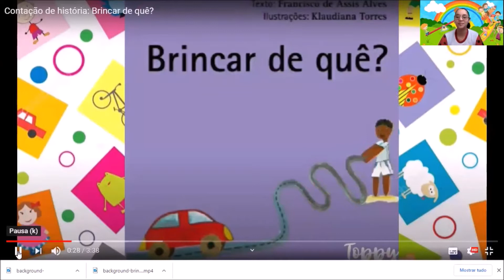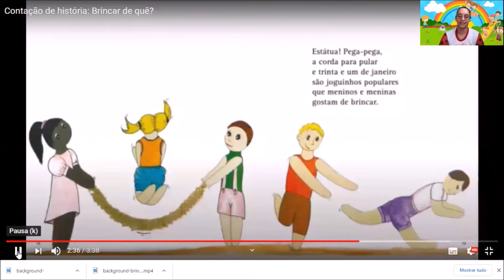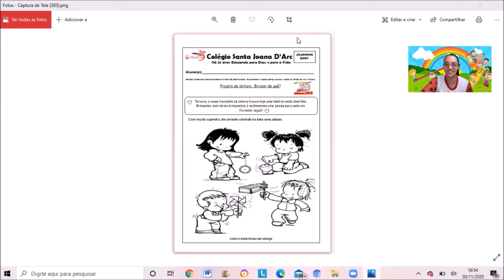JOANINHA BABY - PROF. FABIANA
PROJETO DE LEITURA: BRINCAR DE QUÊ?